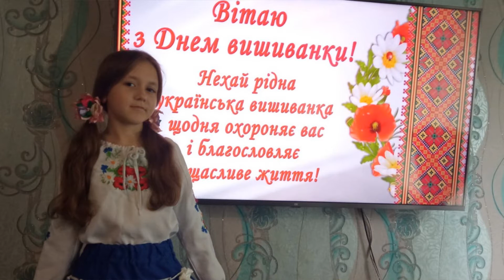Вишиваний материнський оберіг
2022. Війна. Вишиваний світ